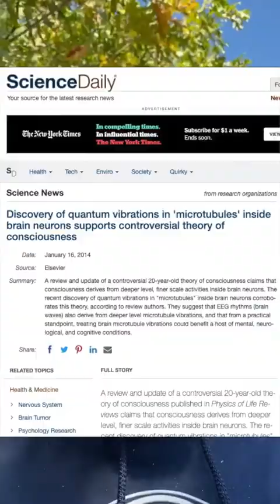The Science of How You Are Connected to the Universe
Science is racing toward an explanation of how we can experience consciousness and also not have consciousness be attached to the body or a human nervous system.

Mind Hacking Happiness shows you how to safely hack your mind to increase your ability to enjoy life. http:://